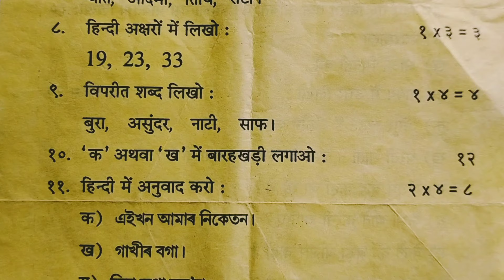class 6 Hindi question paper half yearly examination 2023/sankardev shishu niketan/NS. Education